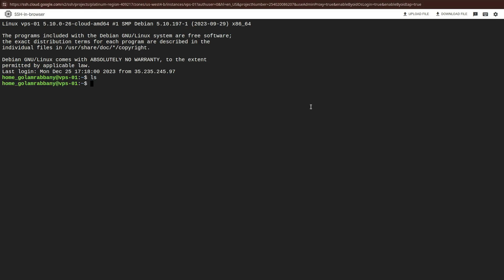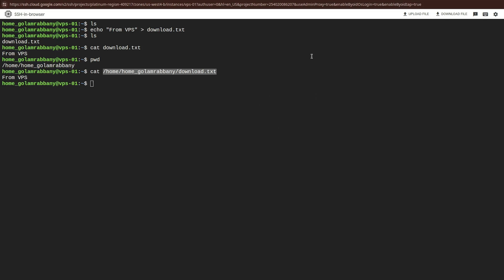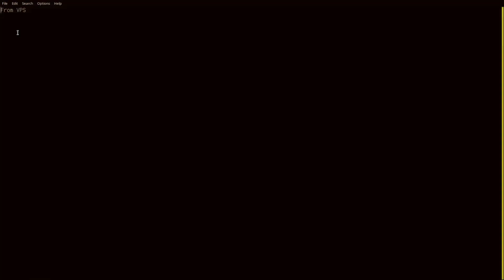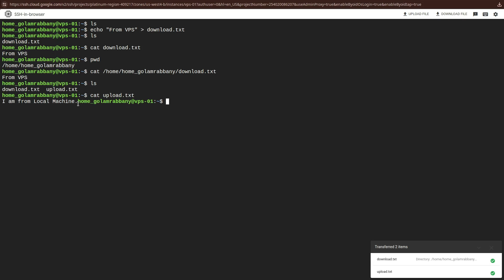How to download and upload files in GCE Instance | GCP Tutorial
Welcome to Elite Cloud. In today's tutorial, we will learn the process of downloading and uploading files in a Google Compute Engine (GCE) Instance within the Google Cloud Platform.

🔍 What You'll Learn:
- Step-by-step instructions on how to download files from your GCE Instance
- A guide on how to upload files from your local machine to the GCE Instance

Before You Begin:
Ensure you have an active GCP account with necessary permissions and a GCE Instance set up.

Drop your questions or suggestions in the comments below
We're here to assist!